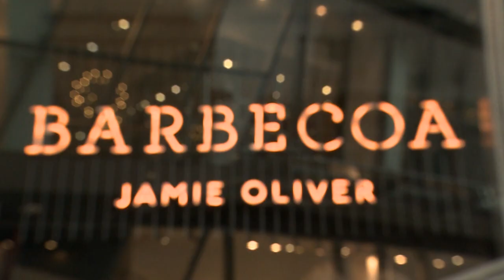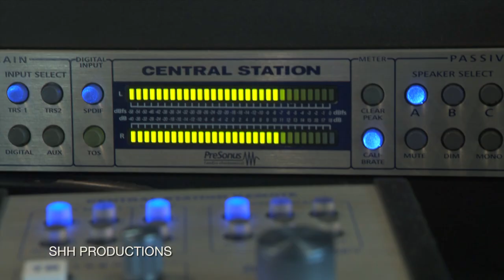Videoproductie Rotterdam | SHH Productions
SHH Productions is de Rotterdamse producent en technisch realisator van video content voor televisie en online. Wij opereren met een team van enthousiaste en ervaren professionals. Wij maken branded content formats voor televisie, online video content en corporate producties. Voor meer informatie ga je naar onze of bel je met 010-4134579